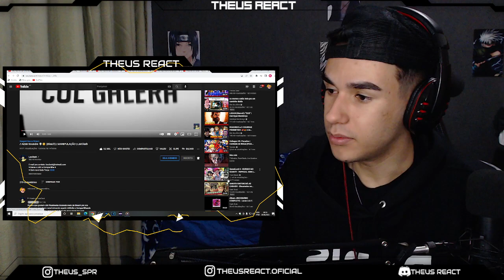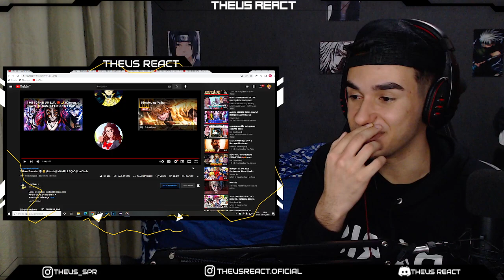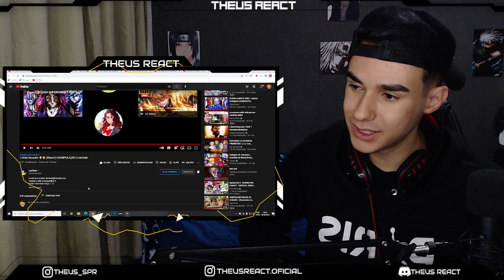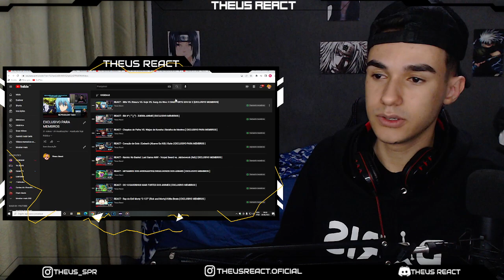REACT - Aizen Sousuke 💀😏 (Bleach) | MANIPULAÇÃO | LexClash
Se torne MEMBRO do canal e tenha o direito de escolher REACTS, eps de ANIME, FILMES e mais...

LIVE HOJE AS 19 HRS NA TWITCH - LINK A BAIXO

Felicia Alves
Gustavo Fernandez
Matheu Silva
Alessandro Oliveira
Rafael
ak4sh
Boot FFg
WodaH
Lobo Solitario
Matheus Paiva
Otávio Bitencourt
SADÃO
Angel Uchiha
NEGROKS16
Rivaldo Ferreira
Carlos Italo
Ahrigato
Tody Manin
Bruno Montanholi
luiz react
Paulo Victor
Henrique Costa
kaike silva
Yuta
um_ser_normal
Rian Lá
Vinícius Maia
jay
LuizHD
AleCacto
minion bêbado
Matheus Pinheiro
Felipe Silva
Renan Guilherme
Game na Área
Victtor
Dyler Santos
JC | Nickforon Jean
Mystic
Welisson Rodrigo
okitavios34
vinicius hietor
Ana Paula
Alexmnl
Neon B.
Gabriel Torres
Gabriel ALVES
Killer Queen